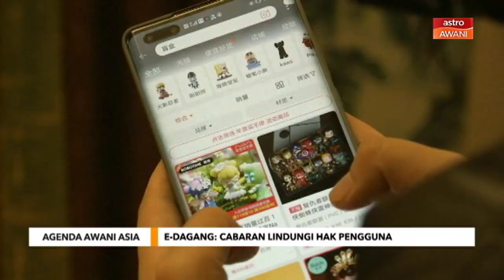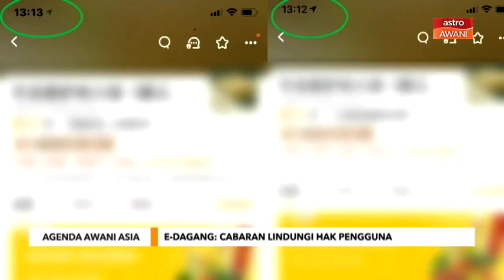Ringkasan Global: E-Dagang | Cabaran lindungi hak pengguna